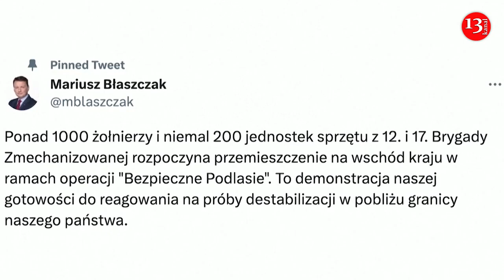Poland moves troops to eastern border amid Wagner fears